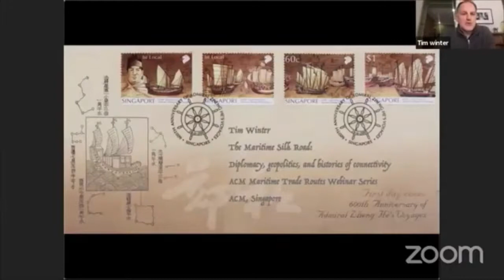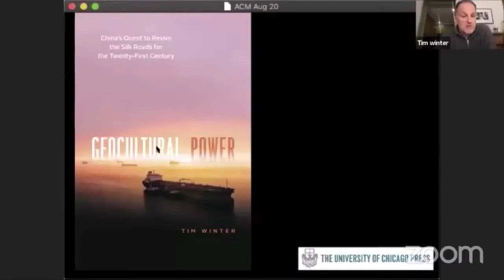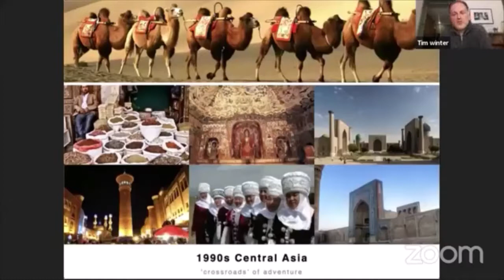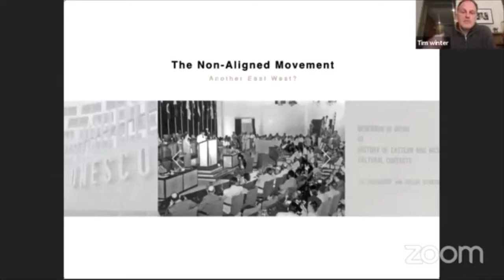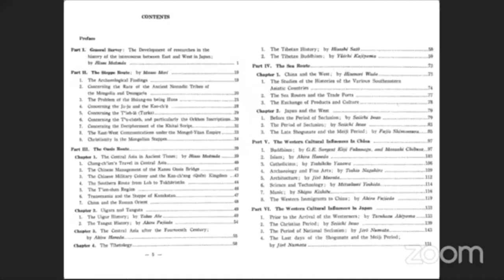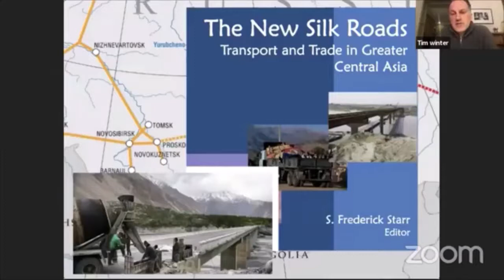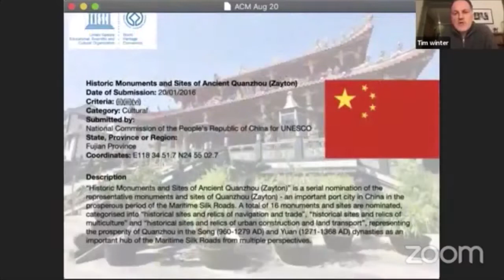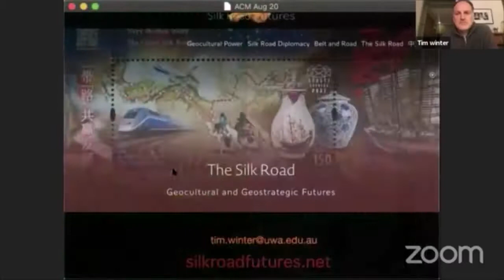The Maritime Silk Road: Diplomacy, geopolitics, and histories of connectivity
ACM Maritime Trade Routes Webinar Series
Dr Tim Winter

13 August 2020, 7pm

Today the Silk Road is rapidly becoming one of the key geocultural and geostrategic concepts of the 21st century. A narrative of connected histories, it now operates as a platform for international trade, heritage diplomacy, infrastructure development and geopolitical ambition. Identified by two principal routes - maritime and overland, the Silk Road stretches across the Indian Ocean and Eurasian landmass, regions that will be of paramount importance in an increasingly multi-polar world.